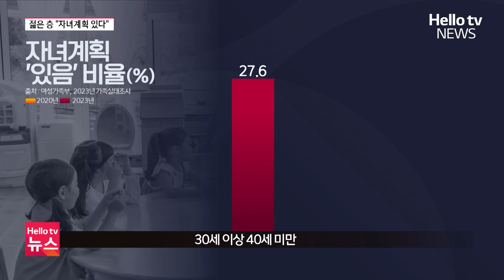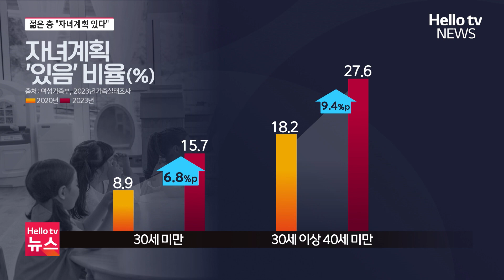젊은 층 "자녀계획 있다"…정책 지원 필요ㅣ#헬로tv뉴스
저출산 문제가 심각해지는 가운데
자녀를 가질 계획이 있다는 젊은 층이 늘어난 것으로 조사됐습니다.

출산율 반등의 신호가 될 수 있을지 주목됩니다.
📌 카카오톡 ID : 헬로tv뉴스